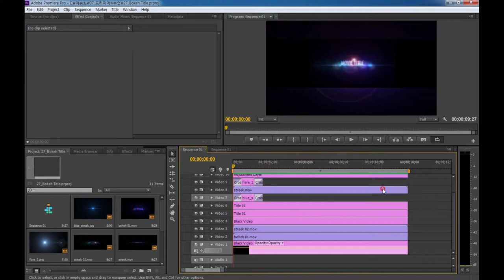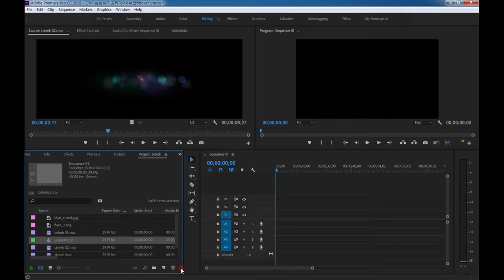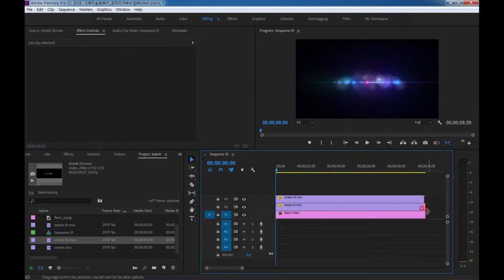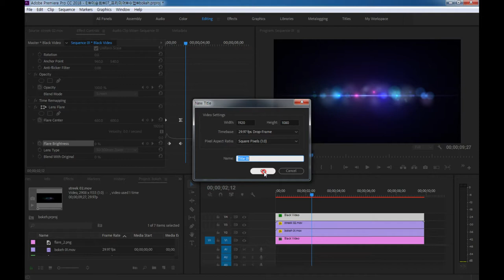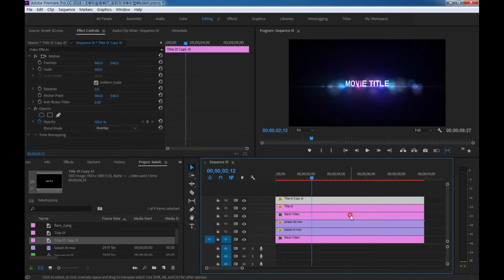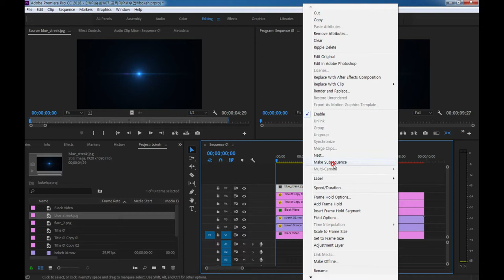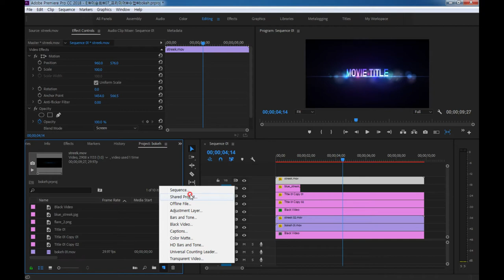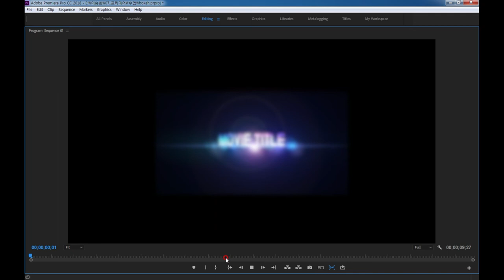승희쌤의 프리미어 영상수업, Bokeh title 파티클 보케 타이틀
승희쌤의 프리미어 영상수업, Bokeh title 파티클 보케 타이틀입니다.
빛, 파티클, 보케 영상 자료 다운 받으세요